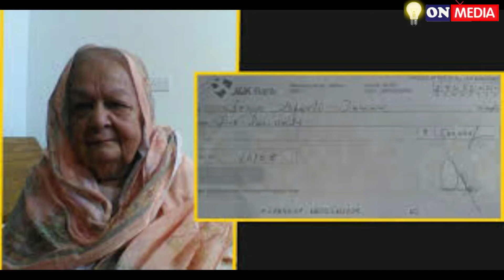JK Donated five lakh rupees to Seva Bharati for Haj pilgrimage!हज यात्रा पर जाने इरादा का स्थगित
जम्मू। कोरोना वायरस से पैदा हुए हालात के कारण हज यात्रा का कार्यक्रम स्थगित करते हुए मोहल्ला दलपत्तियां की निवासी एलजी के सलाहकार फारूक खान की माता खालिदा बेगम ने उसकी राशि अखिल भारतीय सेवा भारती को दान कर दी। रविवार को उन्होंने पांच लाख रुपये का चेक पदाधिकारियों को सौंपा।
इस दौरान खालिदा बेगम ने कहा कि सेवा भारती संस्था कोरोना वायरस के संक्रमण से जम्मू-कश्मीर में उपजे हालात के बीच लगातार प्रभावित लोगों की सेवा कर रही है। खालिदा ने कहा कि उनका यह एक छोटा सा प्रयास है ताकि जरूरतमंदों तक तुरंत राहत पहुंच सके।
jammu sashmir khaleda begam
Jammu, State Bureau. Due to the situation arising out of the Corona virus, an elderly Muslim woman living in the Mohalla Dalpati has postponed her intention to go on Haj pilgrimage and donated the amount to the Jammu unit of All India Service Bharti. The woman, Khaleda Bagam, is the mother of Farooq Khan, a former IPAS officer and current advisor to the Deputy Governor. Khalida Begum handed over the check of JK Bank with an amount of five lakh rupees to the local officials of Seva Bharti.

87-year-old Khaleda Bagam is one of the few women in Jammu and Kashmir who studied in English Medium Convent. She is the daughter-in-law of Colonel Pir Mohammed, former president of the Jammu and Kashmir Jan Sangh. Colonel Pir Mohammad after the death of Pandit Prem Nath Dogra In reference to his decision, Khaleda Bagam said that he has taken this step because Seva Bharti is constantly serving the people affected by the Corona virus infection in Jammu and Kashmir. This is his small effort to provide immediate relief to the needy. Welcoming this move by Khaleda Begum, the officials of Seva Bharati said that this amount will help in providing relief to many needy people. Apart from this, Seva Bharti has also thanked Khaleda Begum for giving financial support to the institution.
amar ujala
abp new jammu kashmir khaleda begam
KHALEDA BEGAM JAMMU KASHAMIR
JAMMU KASHAMIR UPDETES
pulawam updetes
reasi updetes
jammu kashamir aarmy
jammu kashmir help corona virus
seva bharati jammu kashamir anantanag news updetes kargil news jkupddates. dw news aaj tak jammu kashmir